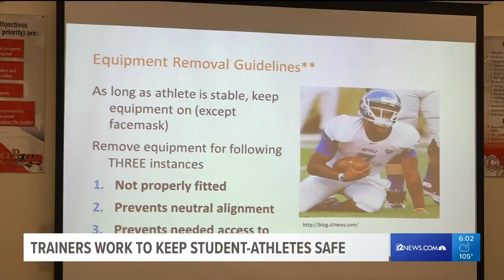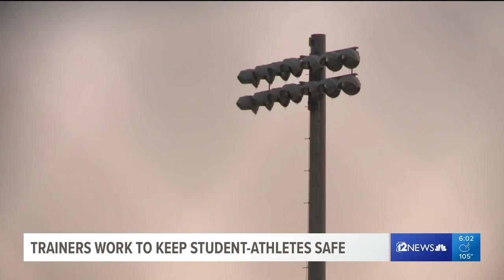Valley trainers work to keep student-athletes safe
As students prepare to return to school, athletic trainers from around the Valley gathered Saturday to discuss the best ways to help keep student-athletes safe.